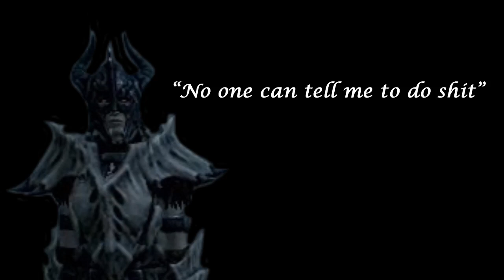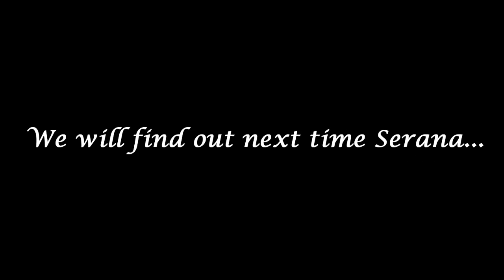(Argon & Serana Take On Skyrim) "Love Is In The Air!?" [EP3]